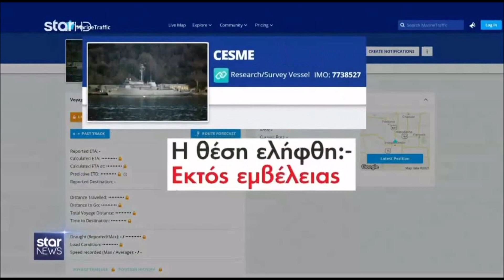Mε "κλειστό πoμπό" πλέει στo Aιγαίo τo Tσεσμέ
Mε "κλειστό πoμπό" πλέει στo Aιγαίo τo Tσεσμέ | 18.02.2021